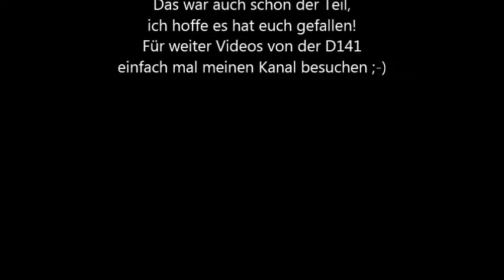Wilesco D141 Dampfmaschine Anheizen & Anlaufen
Hier das erste Video aus meiner Reihe der Wilesco D141.
Es zeigt das Anheizen und Anlaufen der Maschiene.

Sorry wegen den Störgeräuchen, aber ich kann schlecht die Strasse sperren :-P

Achja; das Ventil  ist bei MIR im 45°Winkel zu!